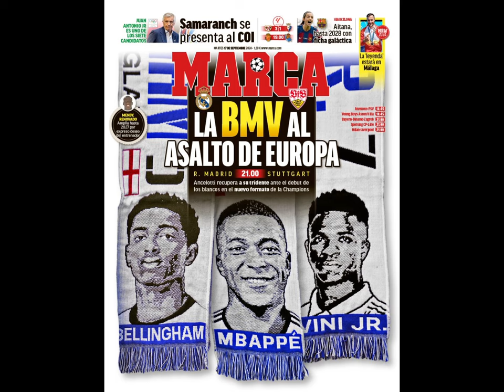🔥L'Italie s'enflamme déjà pour Boulaye Dia👑Pape Gueye sur le pas de Gana!Guardiola parle de Haaland😱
Essaie le logiciel de montage vidéo gratuit CapCut pour créer des vidéos !